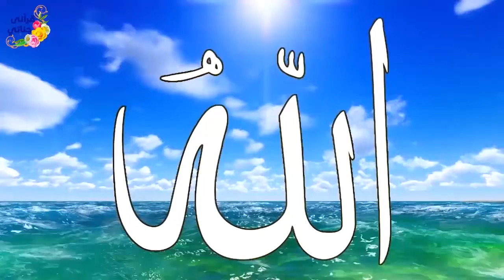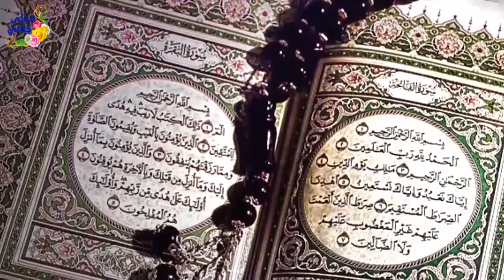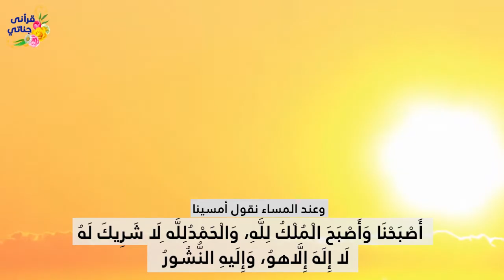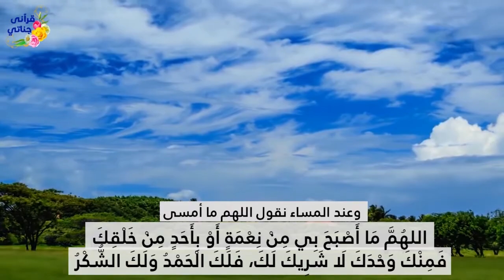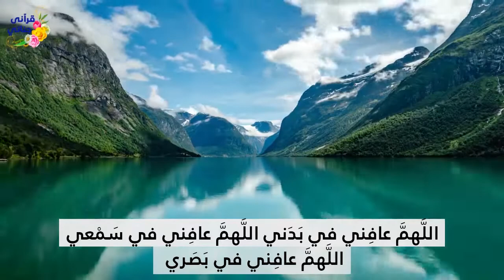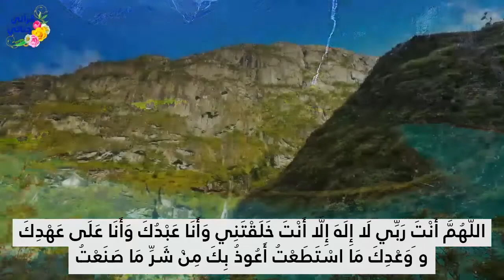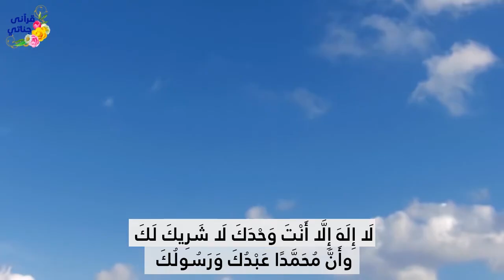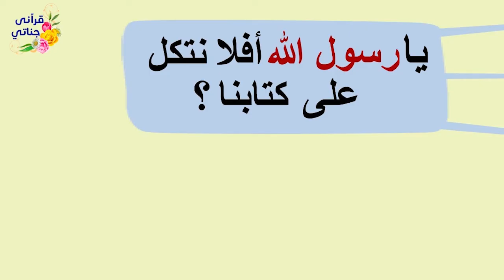أذكار الصباح سكينة وراحة لبداية اليوم بصوت رائع ومميز